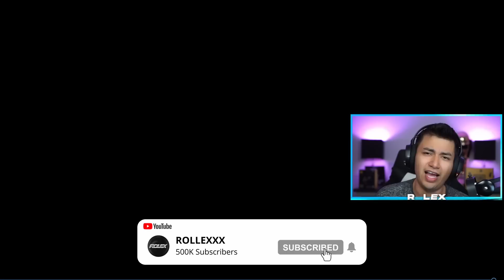ROLEX REACTS to Jonathan & Clutchgod vs STE Action & TOP (2v2 TDM)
In today's video, we react to @JONATHANGAMINGYT  & @clutchgod960  vs STE @ActionGaming1  & @toppubgm_  (2v2 TDM)